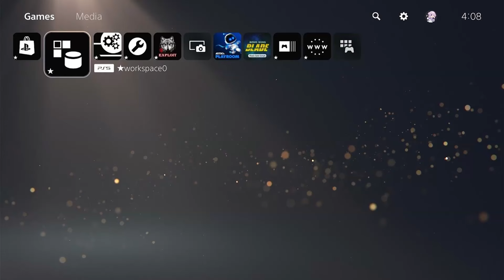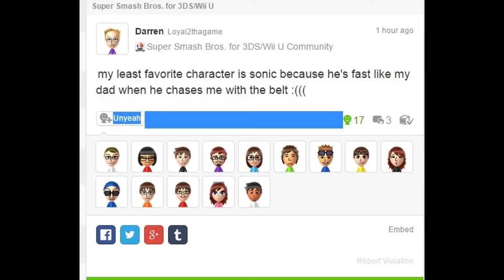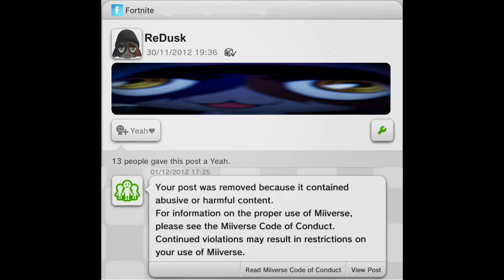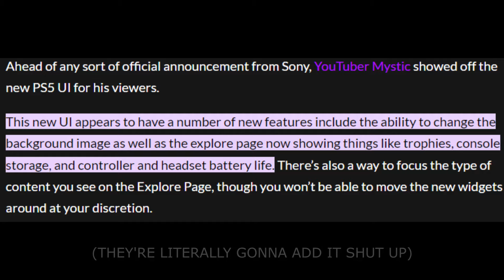Modern Consoles Suck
the switch 2 better have a meowskulls theme or i'll kill bowser like dunkey said